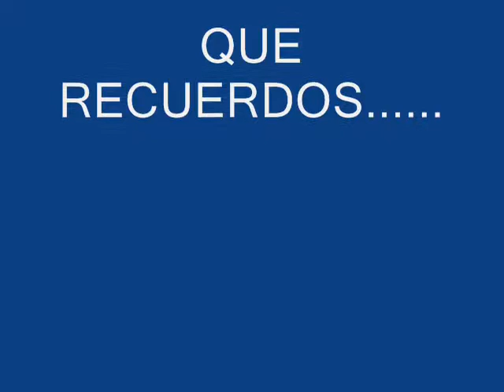EL EKELEKE ''MANZZANA''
ESTA ES OTRA DEL BAUL DE LOS RECUERDOS